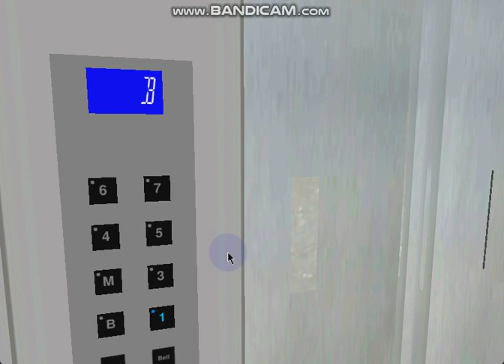463 Blue Aura Hornet Way: 0.5 m/s 8-stop 2-speed OHD Econobox Generics with Basement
One of the few buildings on Blue Aura Hornet Way to feature a basement level. First one in a while to be more precise. Oh well, hope y'all enjoy another one of the copious Generic lifts with the Blue Aura Hornet fixture treatment.